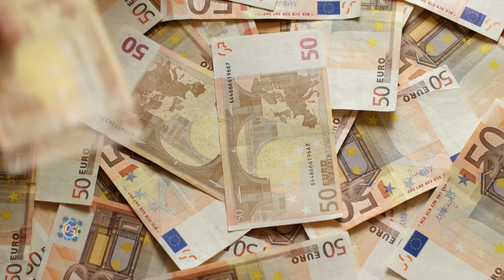[SLOVENIJA] 26.09.2024 Nova24TV: Statistika o alkoholizmu še vedno zaskrbljujoča